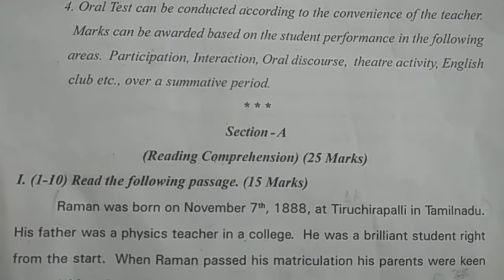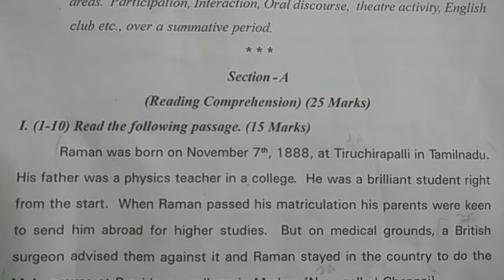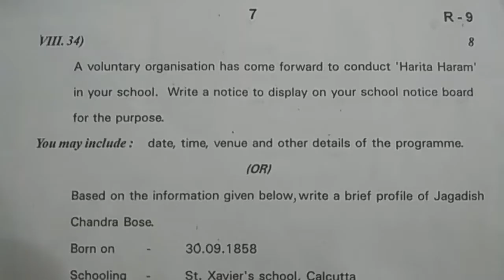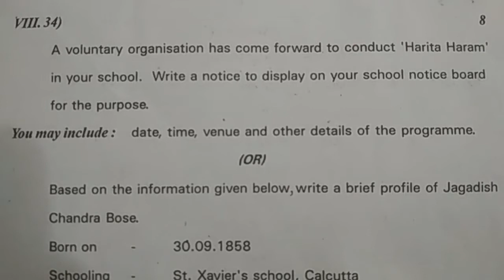summative english exam paper class 7 | ts sa english test paper | english sa ts model paper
7th english sa model question paper 2022,
summative assessment 7th english question paper 2022,

more links...

7th class english fa1 question paper | fa1 7th english question paper 2021 | ts english papers fa1

7th class fa1 paper maths | model paper for 7th maths fa1 2021| fa1 exam maths sample paper class 7

class students useful model test papers,
old students previous year question papers,
best sample test papers for class students,
free online model test papers for state syllabus,
class subject state syllabus based question paper,
TS 7th Class English 80 Marks Model Paper Summative Assessment Exam